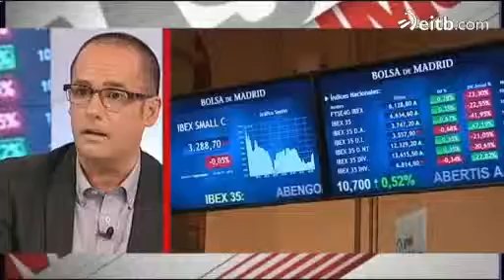7000 afectados por las preferentes en Euskadi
Los ahorros de toda la vida de 7500 vascis penden de un hilo. Hablamos con Isabel Iglesias, abogada y delegada AUSBANK Gipuzkoa.